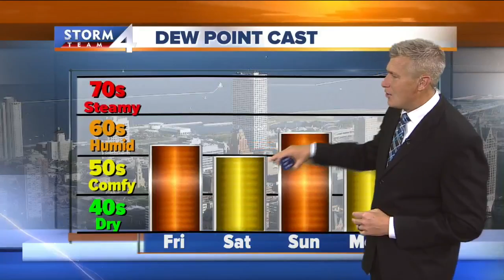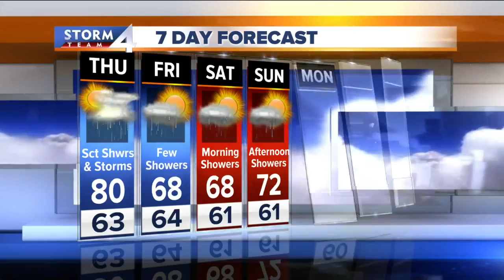Brian Gotter's Daybreak Storm Team 4Cast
More scattered showers